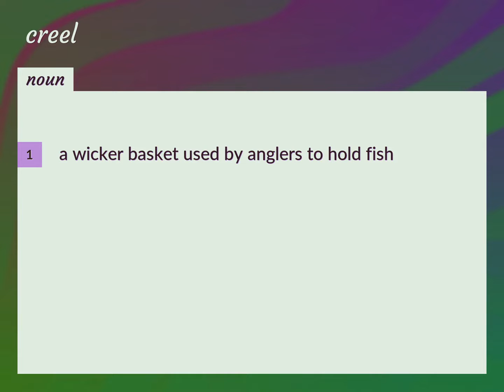Creel | meaning of Creel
What is CREEL meaning?